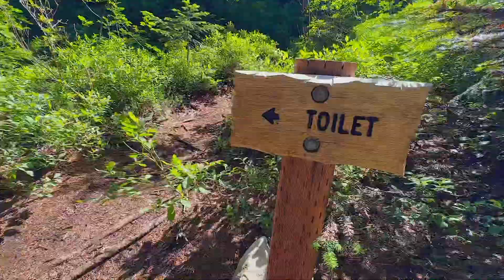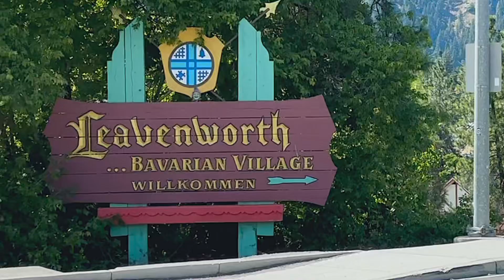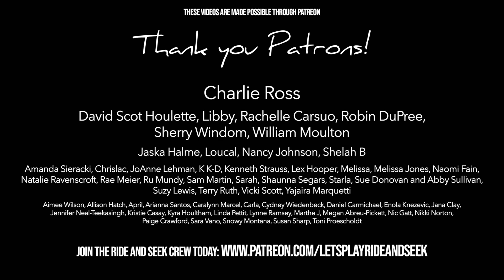This is NOT vacation, it’s van life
Join us for a Vanlife adventure!

TIP JAR
Loving our videos? Send a tip to help us keep creating them. Your tips make a big difference to us!

Abi’s INSTAGRAM @AbiRoadriguez
Nikki's INSTAGRAM @letsplayrideandseek

COME TO THAILAND WITH US!

Watch Nikki and Abi build a tiny home in a VAN from the beginning

Leveling Blocks
Roadside Assistance Kit
Portable Gas Leak Detector

ABI’S RAINBOW KITCHEN
Mixing Bowls
Knife Set
Cooking Utensils
Garlic Press
Can Opener
Vegetable Peeler
Coffee Spoon
Dish Drying Rack

PELUCHE’S FAVORITES 🐾
Dog food storage
Snuffle mat
Squeaky Balls
Water Bowl

MUSIC CREDITS
We claim no rights or ownership to music. We use UppBeat, check it out and get sweet tracks for your channel for FREE:

We are Abi and Nikki Rodriguez, a creative and adventurous married couple, and the road has been our home for 5 years.

After nearly 4 years traveling North America, living in our self-built sprinter van together with our dogs Bear and Peluche, it was time for a change from that tiny living space. To give ourselves more space, instead of settling down, we decided to get a second vehicle! Nikki and Bear stayed in Towanda, the Sprinter van and Abi now lives in a 1986 Toyota Dolphin with Peluche and Coco Mochi, a kitty she rescued off the street in Mexico.  Sometimes we'll be caravanning together, other times ALONE.

Abi & Nikki
Bear + Peluche + Coco Mochi🐾